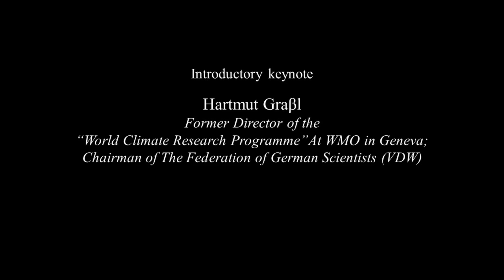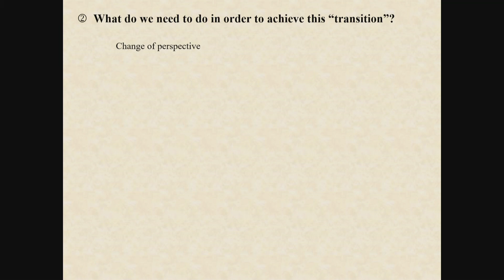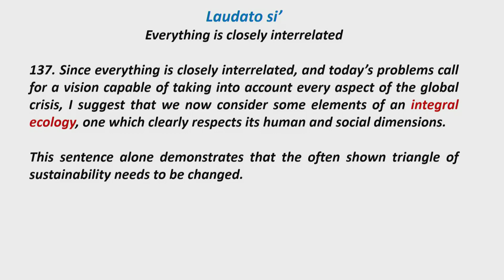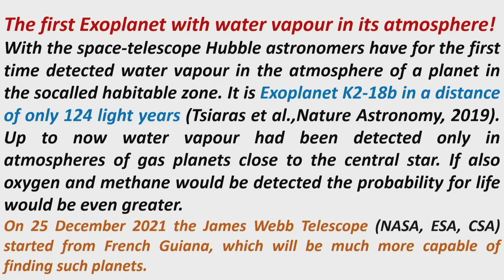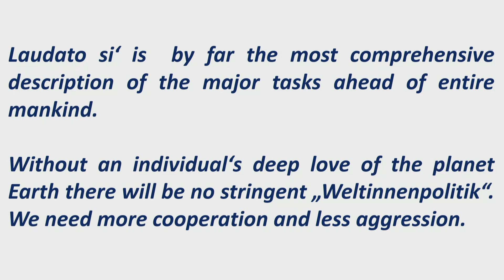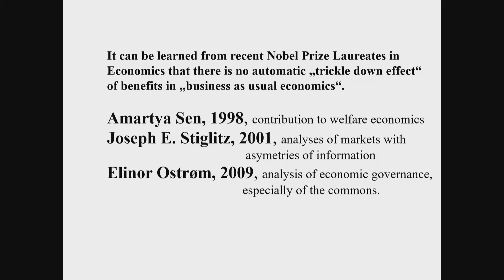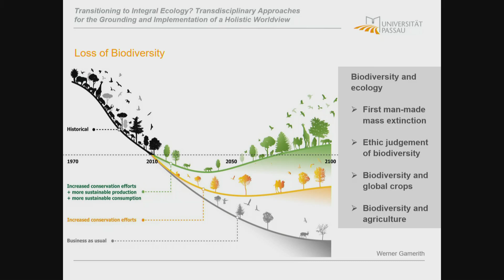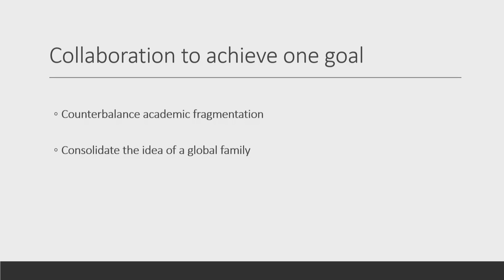#1 Integral ecology: Natural-Scientific dimensions (Part 1)